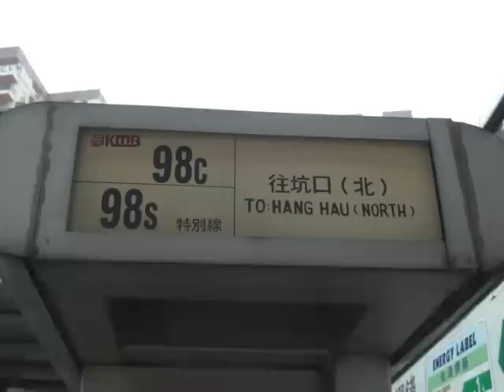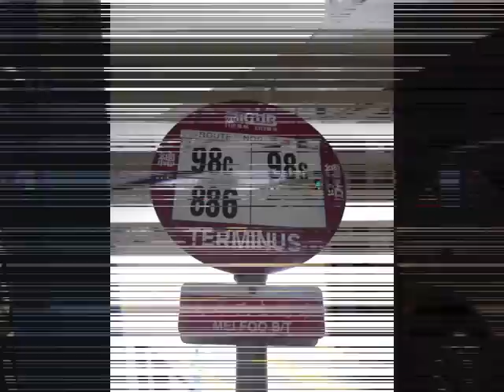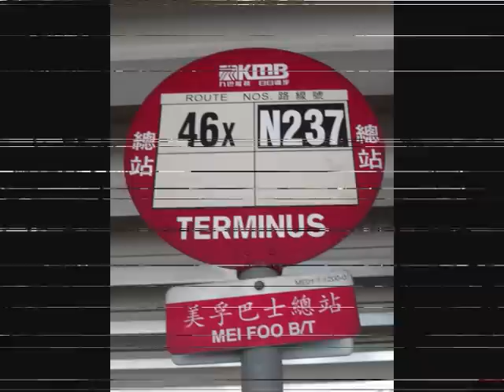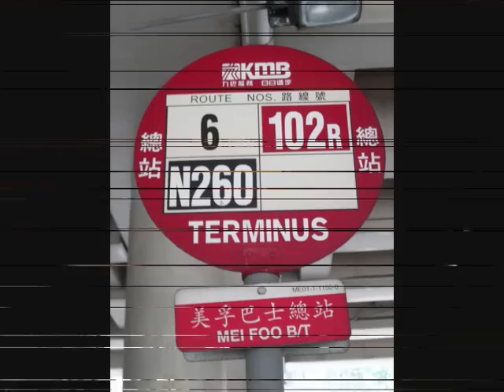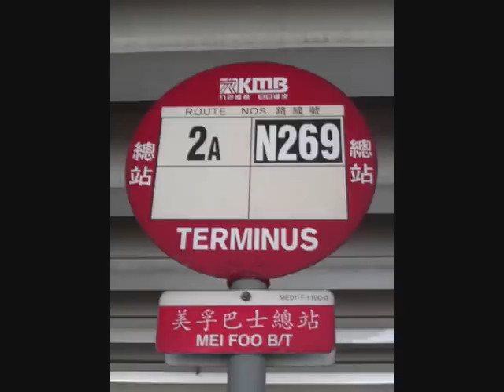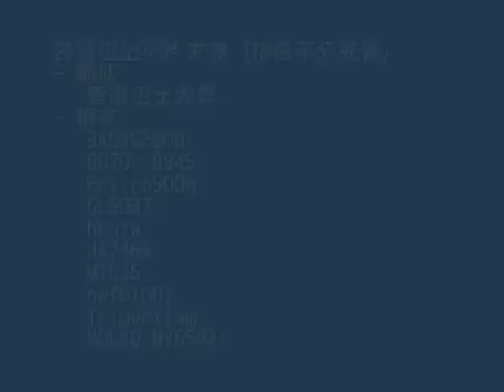西九龍交通總站巡禮 (12) - 美孚 (3)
3. 美孚巴士總站

3. 巴士：九巴98C,98S,886,N237,N260,N269, (九巴/中巴 122), 九巴/城巴 102,102P,(N102), 九巴/新巴 102R,105R,N122

West Kowloon Transport Terminus Show (12) - Mei Foo (3)

3. Mei Foo Bus Terminus

3. Bus: KMB 98C,98S,886,N237,N260,N269, (KMB/CMB 122), KMB/CTB 102,102P,(N102), KMB/NWFB 102R,105R,N122